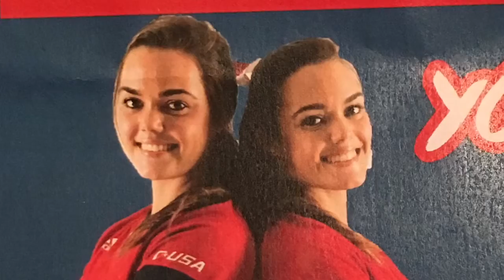FAU Owls Softball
Martinez Twins Highlights